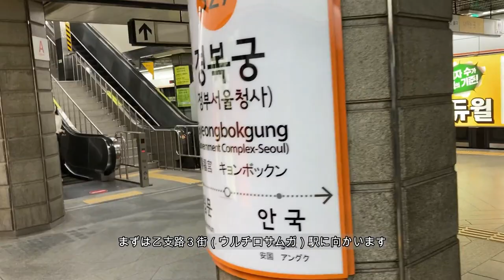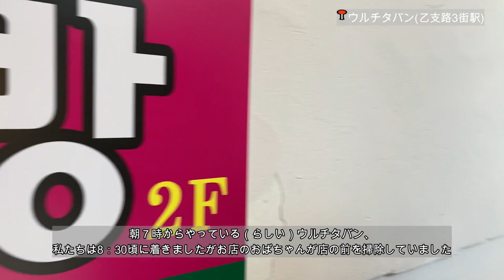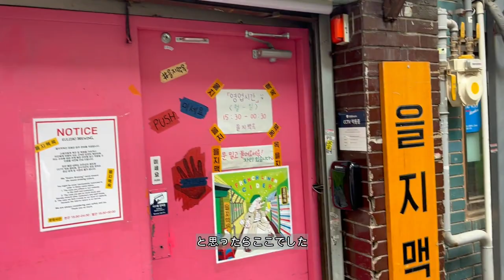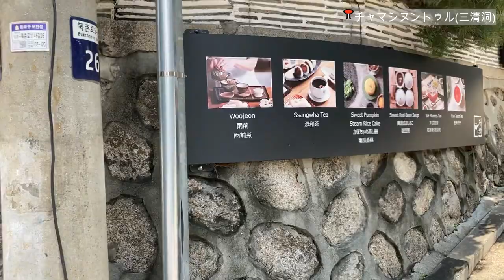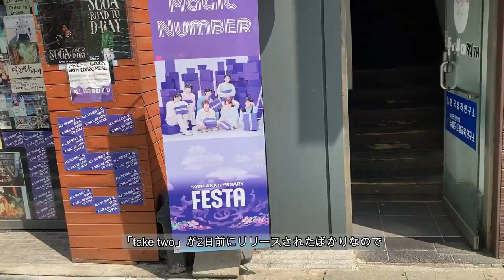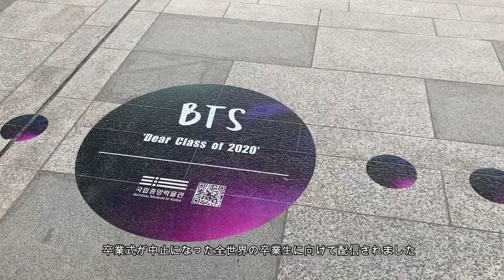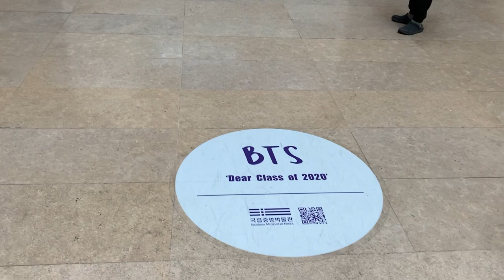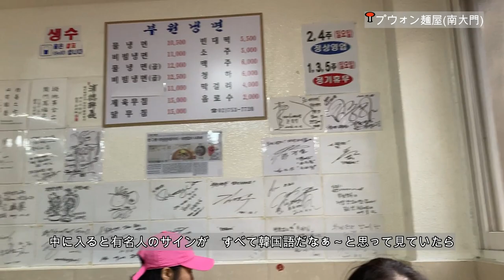【6月Seoul Vlog】 🇰🇷BTS聖地巡り part3 ソウル vlog | ウルチタバン/景福宮/HYBE/国立中央博物館/崇礼門/RM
👇この動画で訪れる場所たち
どれもかっこよすぎて動画編集しながら見返していました...↷

♩˒˒music credit